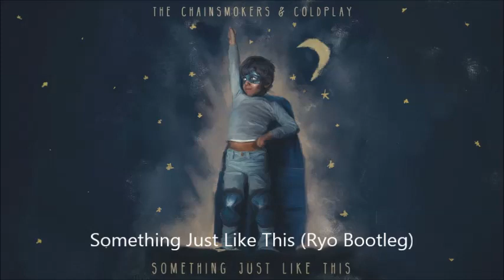The Chainsmokers & Coldplay - Something Just Like This (Bootleg)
Ethnic Tropical House Version